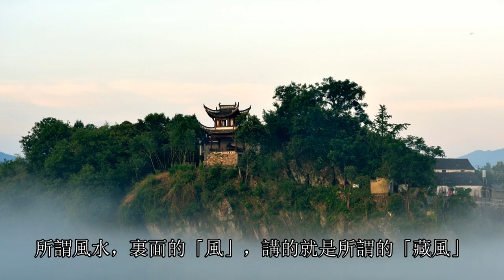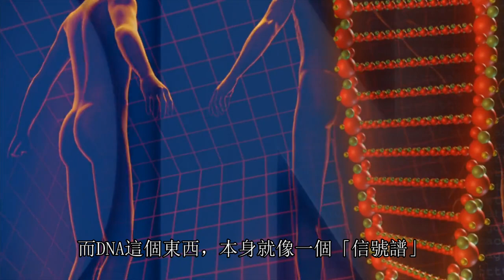什麼是風水？什麼是陽宅？為什麼好的風水可以發財興家，為什麼不好的風水會影響甚大？如何才能讓自己住進發旺陽宅？風水系列第一集！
風水是我們中華民族特影的技術，風水地理師們，透過了大地的龍脈以及風水寶地，造救了許多帝王將相，狀元巨賈，這到底是什麼原理？土葬跟火葬，有什麼差別？樹葬跟海葬，是不是就對祖先不好？量子糾纏居然與風水有關係？聽傳說不如聽陳老師說，讓專業的五術命理地理師告訴你，什麼是風水？什麼是陰宅，什麼是陽宅！讓專業的來！

支付寶帳號 收款人：（殷曉琴）

若需要老師的命理咨詢服務，請與以下方式聯繫：
老師的官方LINEID：@tfx7289u
微信：iammopheus